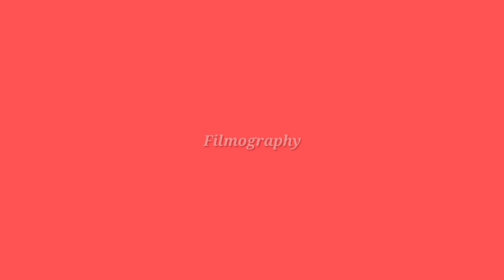Mahima Makwana All Tv Serials List || Full Filmography || Indian Actress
Mahima Makwana All Tv Shows and movies List